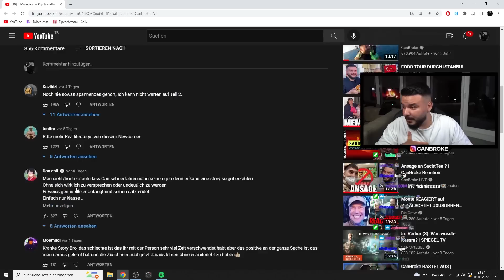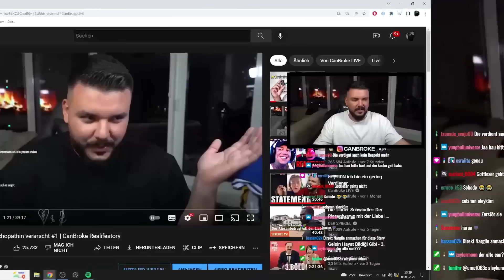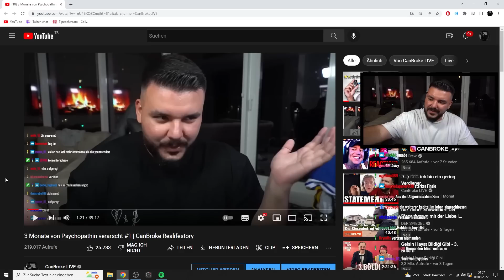3 Monate von Psychopathin verarscht #2 | CanBroke Reallifestory